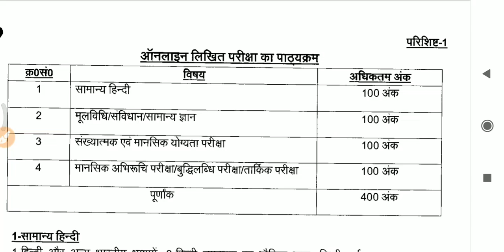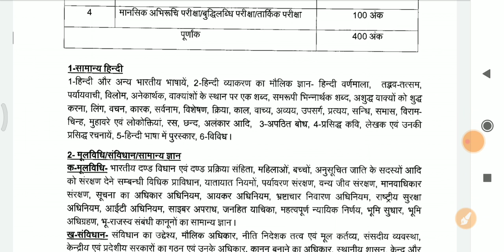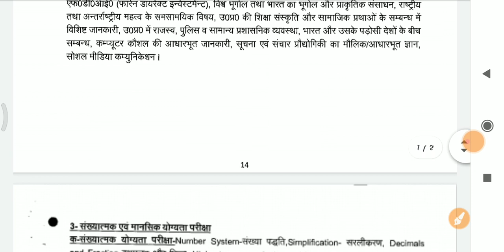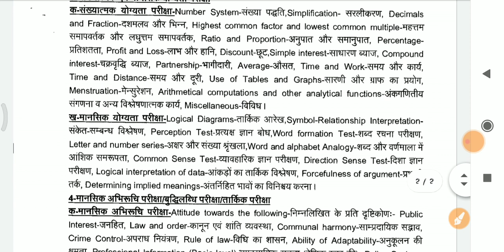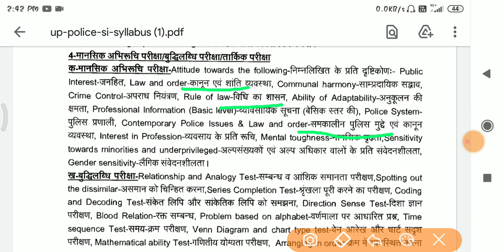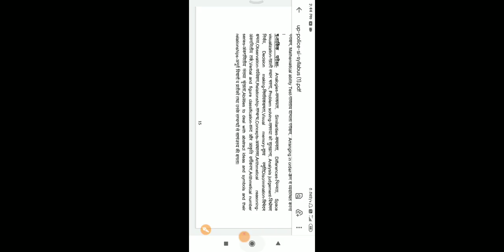UPSI new syllabus in Hindi 2021// upsi exam new update//upsi exam new date update//today NTPC update